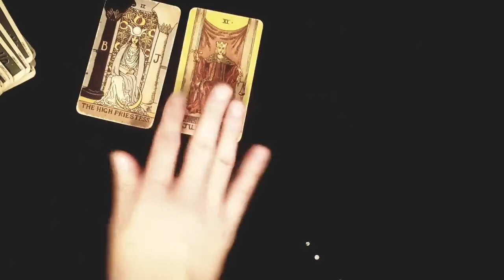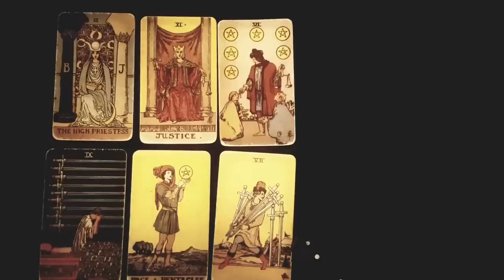LIBRA 🩵 SOMEONE STAYS UP LATE AT NIGHT STRESSING OVER YOU... FEBRUARY 19TH - 25TH TAROT READING